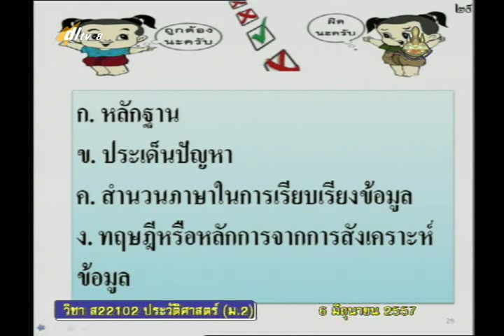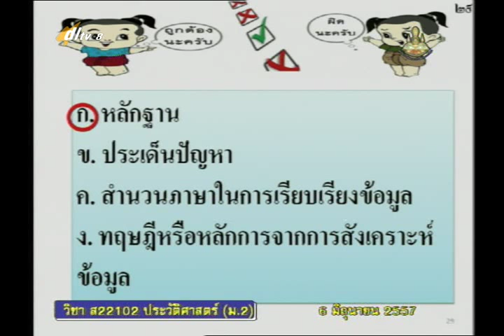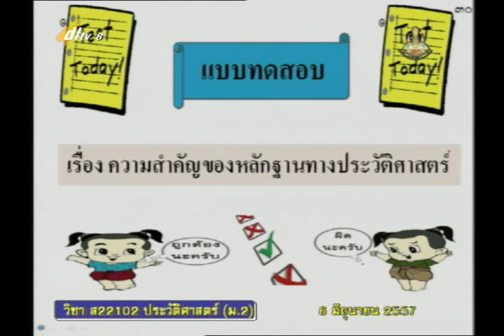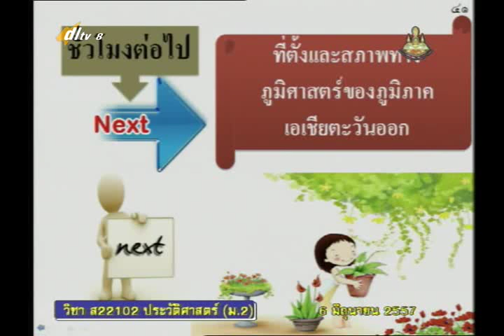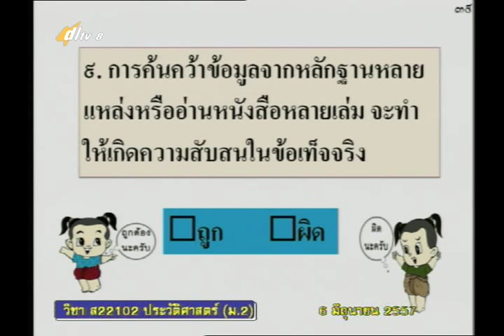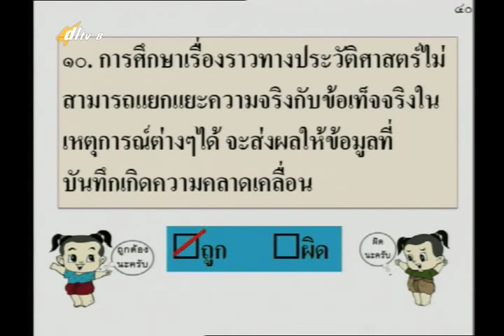012D+8060657+ป+ความสำคัญของหลักฐานทางประวัติศาสตร์+socm2+dl57t1